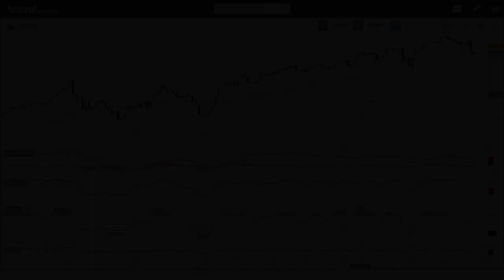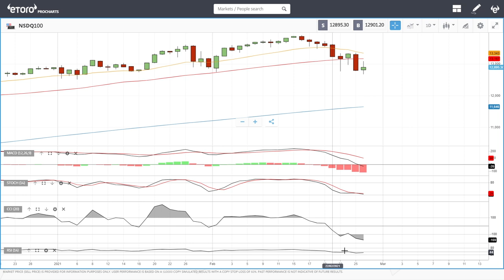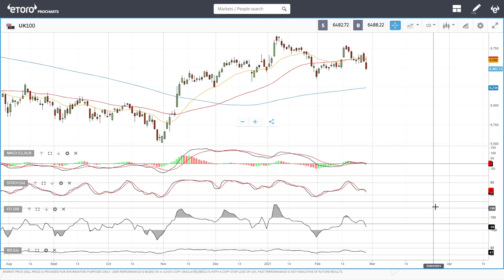S&P500, DJ30, Nasdaq, Dax and FTSE forecast for Mars 01, 2021